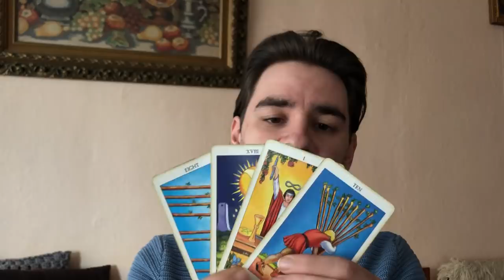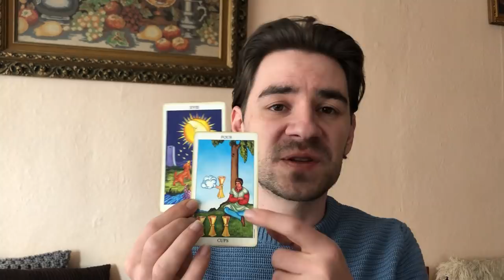TAURUS! AN OFFER FROM A PERSON THAT CAN CHANGE YOUR LIFE! Weekly Tarot Reading March 4-10 2019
TTAURUS! AN OFFER FROM A PERSON THAT CAN CHANGE YOUR LIFE! Weekly Tarot Reading March 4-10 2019 MASSIVE SLASHED PRICES on Personal Readings